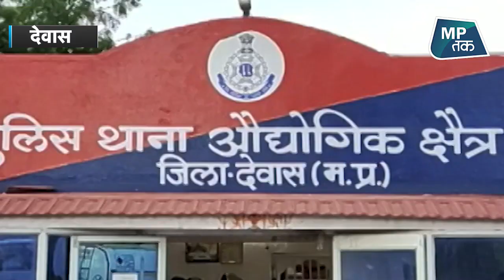देवास में पाकिस्तानी झंडा अपने घर पर लगाने वाले पर पुलिस ने कसा शिकंजा ! | MPTAK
देवास में एक घर पर पाकिस्तानी झंडा लहराता देख हंगामा मच गया...जानकारी के बाद प्रशासनिक अधिकारी जांच के लिए पहुंचे...और मकान मालिक के खिलाफ मामला दर्ज कर लिया गया है